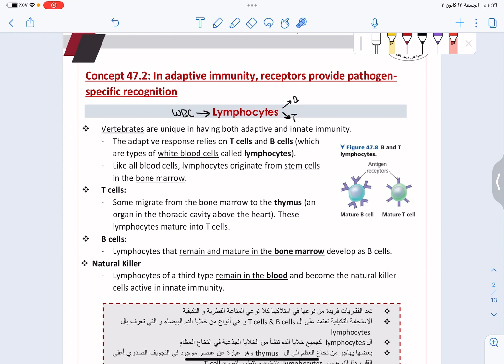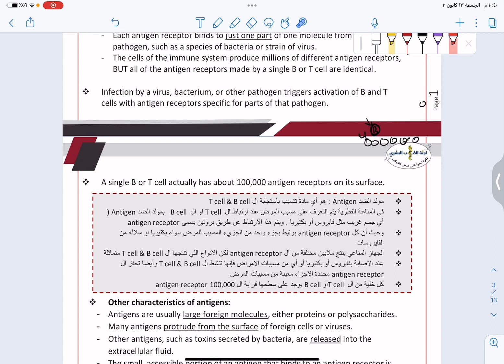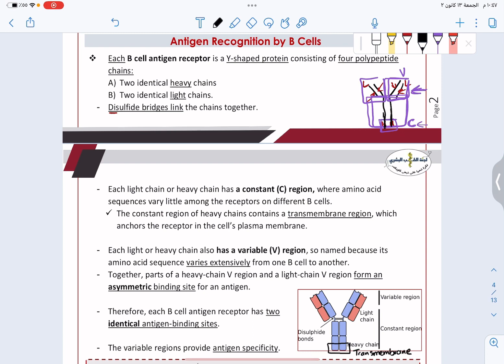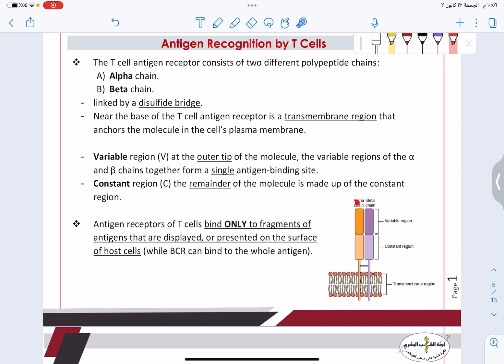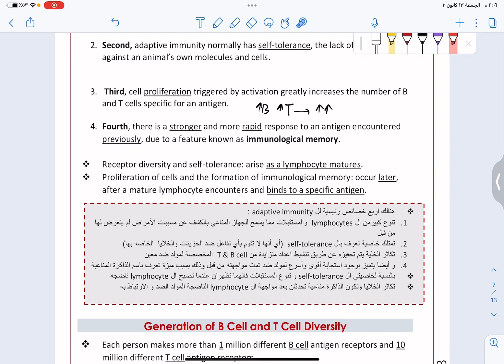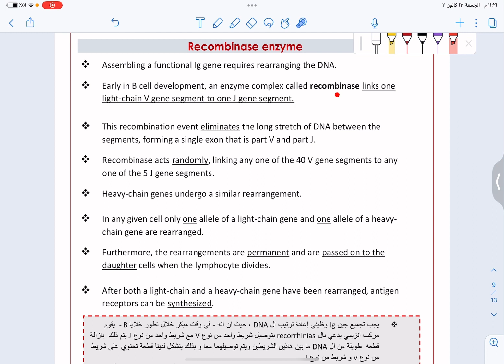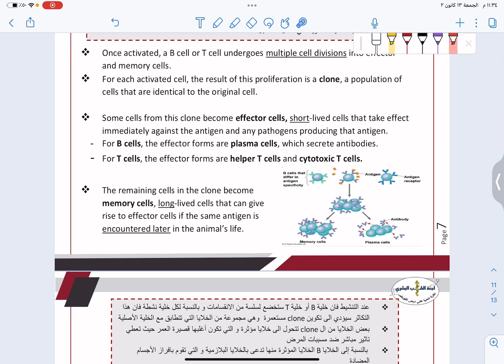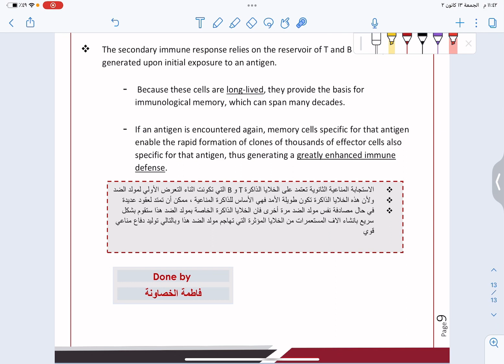Biology Masters || Chapter 47 - Part 2 ~ By: فاطمة الخصاونة